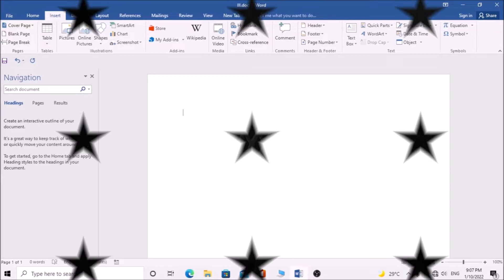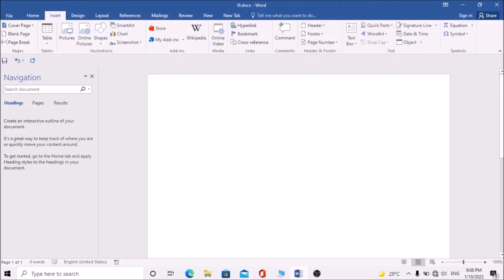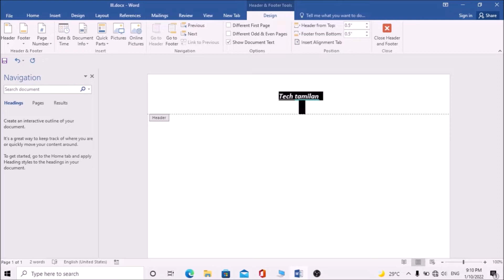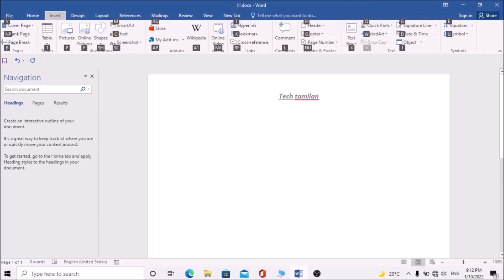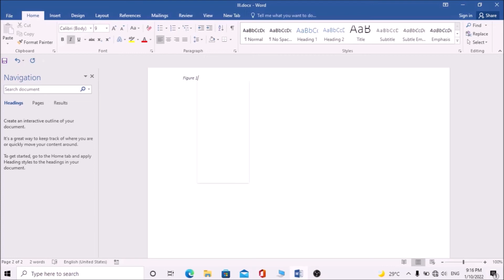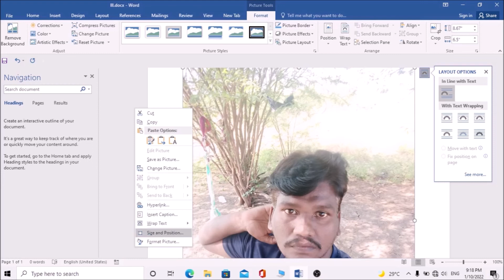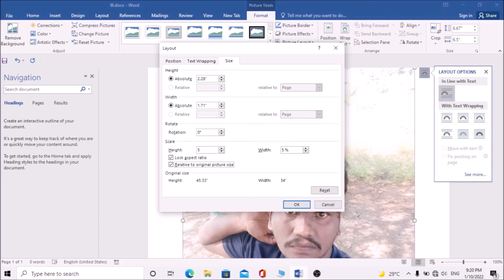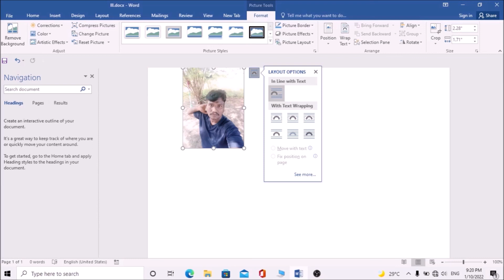How to Insert Headers and Footers in Microsoft Word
Hello all welcome to your tech tamilan youtube channel..

In this video explains about…
Microsoft Word How to inset header and footer, than how to inset pictures.
 header is the top margin of each page, and a footer is the bottom margin of each page. Headers
and footers are useful for including material that you want to appear on every page of a document
such as your name, the title of the document, or page numbers. This tutorial explains how to
insert headers and footers, how to have a different header on the first page, and how to create
different headers in different sections.
Inserting Headers and Footers
To insert a header or footer, first go to the Insert tab and select the desired option. Clicking either of these icons will display a dropdown. If you just want to add a simple header such as a title or your last name, you can choose the
first option. This will bring the cursor into the header.
Notice, too, that a new tab appears on the ribbon. This Design tab allows you to change certain
features of the header such as the header position and page number.
Once you are in the top (or bottom) margin, you can change the text formatting of the header
(or footer) the same way that you would change formatting in the body of the document.
For instance, if you want to center your header, you can go to the Home tab and select the
center alignment icon in the Paragraph group, as pictured below:
You can type here
Design tab.

MSOfficeWord

MS Word - Header and Footer
MS Word Insert tab in Odia | how to insert header,footer
Word: Headers and Footers
How to Add Headers, Footers, and Page Numbers
Header, Footer & Page Number in MS Word|| How to set Header, Footer and Page Number in MS Word||